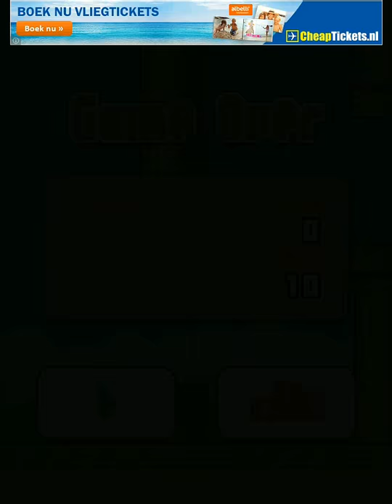FlappyBird #1 :AirServer, Zelfmoord: (Dutch Commantary)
Jongen kunnen we 10 duimpjes omhoog halen alvast bedankt :)

steam voor PC gamers: OutcastPoet6
XBOX Live: OutcastPoet6